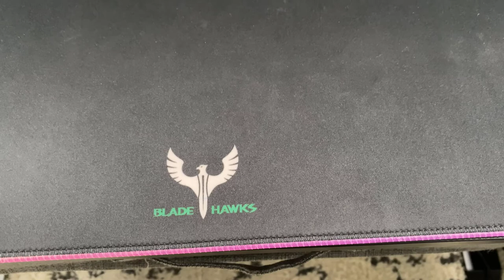Blade Hawks RGB Gaming Mouse Pad | Is This The Best Budget Amazon Gaming Mousepad?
This is a short review of my Blade Hawks RGB Gaming Mouse Pad. Is This The Best Budget Amazon Gaming Mousepad on the market?

Blade hawks is a gaming mouse pad made of rubber and cloth, giving it a highly durable surface. The company also offers blades hawks keyboard wrist rest, which can be bought separately. When using this product, the user will get increased control and precision in order to maximize their potential. This product is designed for users with low sensitivity settings who need more precision when gaming.

A mouse pad is a pad of heavy fabric or rubber of various sizes on which the user's mouse is placed. It provides a surface optimized for the mouse's optical properties and has vertical and horizontal surfaces to reduce friction. Blade Hawk Gaming Mouse Pad: The Blade Hawk gaming mouse pad is an old-school yet innovative way to make your life easier when it comes to gameplay. Its smooth surface and design keep your hands in one place while you take your enemies head-on! It can be used with any type of desk mat (including carpet), so it's also great for people who are constantly changing locations!

A gaming mouse is only as good as the surface it's being used on, and that can make or break your gameplay. Blade Hawk has devised an excellent solution for this issue by releasing its own professional-grade materials designed specifically for first-person shooter games. The Blade Hawk Xtreme Gaming Mousepad is one of their latest releases and a great addition to any gamer's arsenal. This accessory features a ten-foot cord that allows you to play from any location in your room without sacrificing sensitivity or speed, giving you more freedom than ever. It also offers 360-degree inverted rubber backing, which keeps the pad from slipping no matter what kind of surface it's used on, and includes two side grips for extra control during intense firefights. This product makes it easy for gamers to succeed in all their favorite games without having to worry about getting distracted by technical difficulties - if you're looking for an edge over the competition, don't overlook this one!

Blade Hawks RGB Gaming Mouse Pad, Extra Large Extended Soft LED Mouse Pad, Anti-Slip Rubber Base, Computer Keyboard Mousepad Mat
(31.5 x 12 Inch)